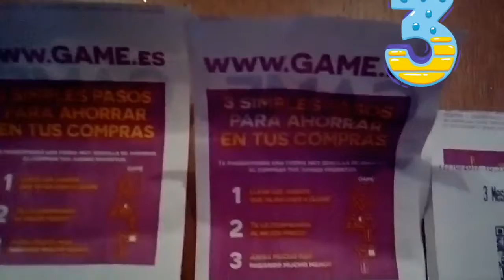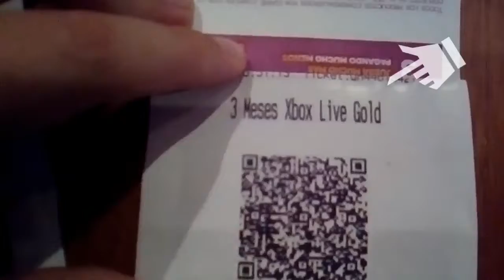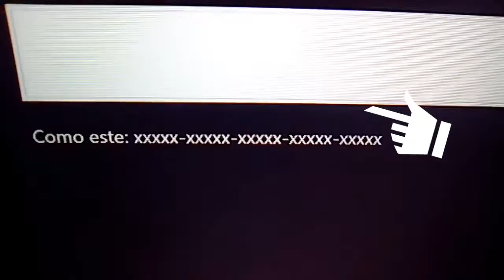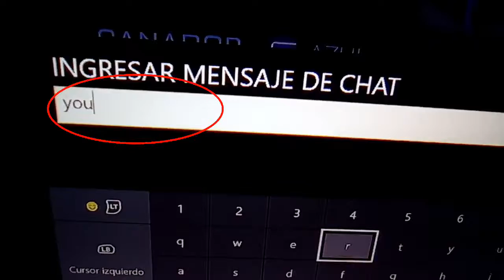COMO JUGAR ONLINE CON GAME